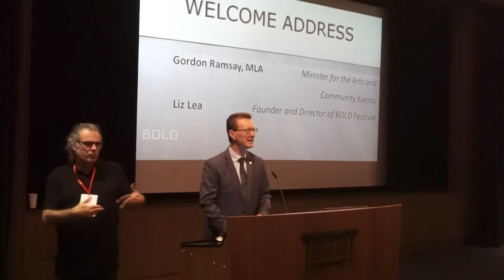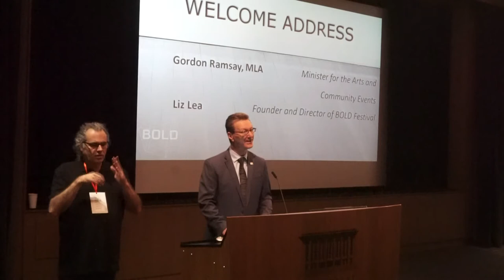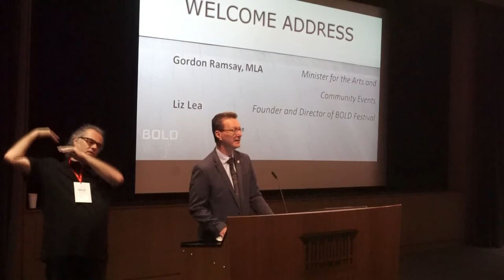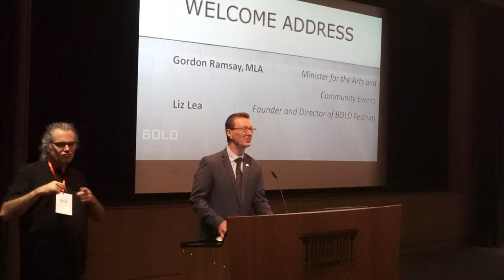NLA MLA Gordon Ramsay Open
ACT Minister Arts Opens BOLD Festival